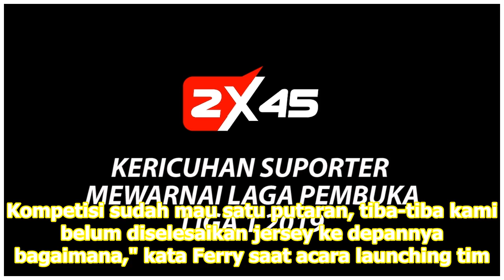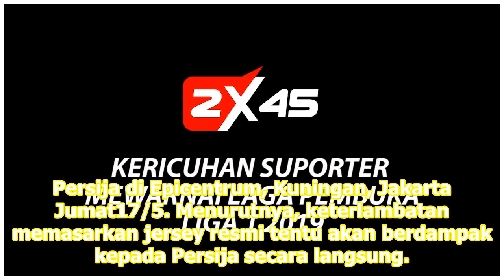Ketum Jakmania Sarankan Aparel Segera Pasarkan Jersey Persija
Jakarta: Ketua umum The Jakmania, Ferry Indrasjarief, menyarankan pihak aparel segera memasarkan jersey baru Persija. Hal itu demi mengantisipasi suporter untuk tidak membeli jersey 'abal-abal'. Specs, aparel yang menyokong Persija resmi merilis jersey baru untuk musim 2019 pada Jumat 17 Mei lalu. T...